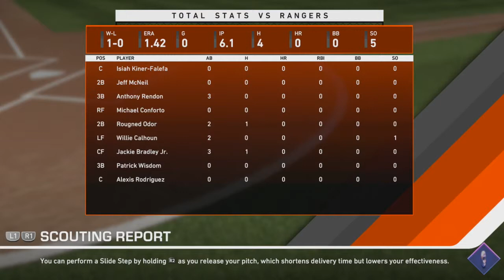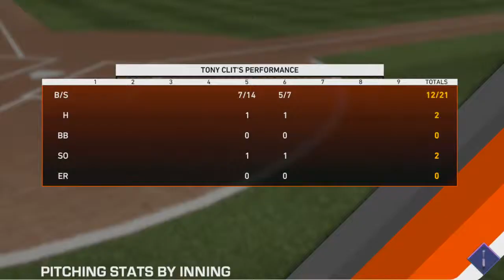Good Old Knuckleball | MLB The Show 19 Road To The Show | PS4 #18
TC is back, and he is pitching his way to the MLB dream! Can't wait to see how good or bad we do this go round.